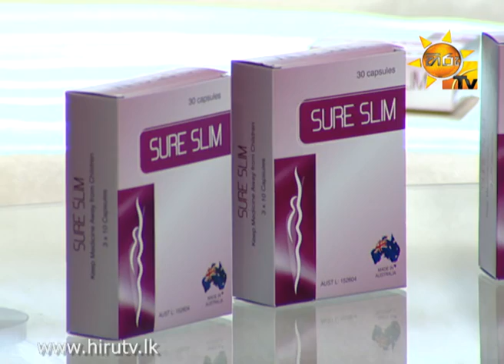Hiru TV MORNING SHOW 2014-05-07